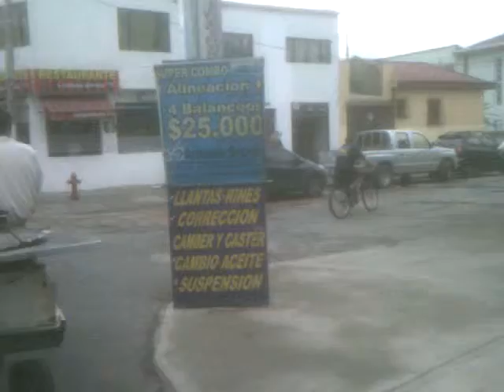BOGOTÁ. 7 de AGOSTO JULIO 2012.wmv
SIETE DE AGOSTO